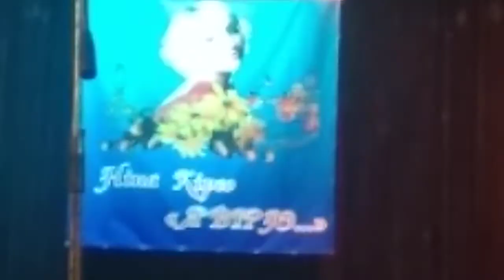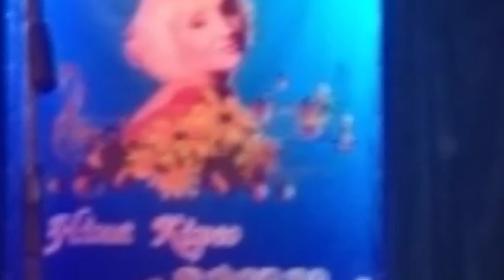Галина Міколяш - Україна-ненька